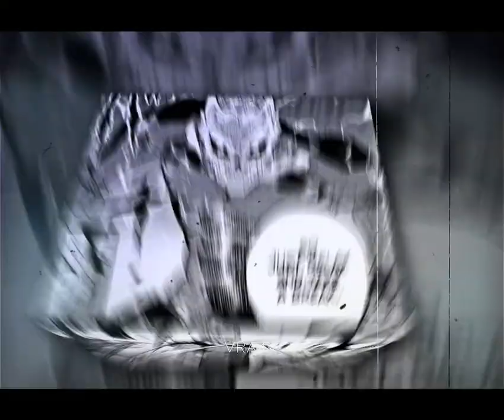Monster No.8 / S3BZS - MONTAGEM - PR FUNK